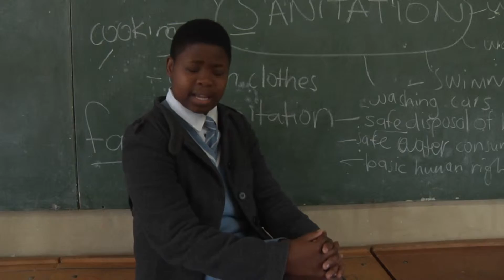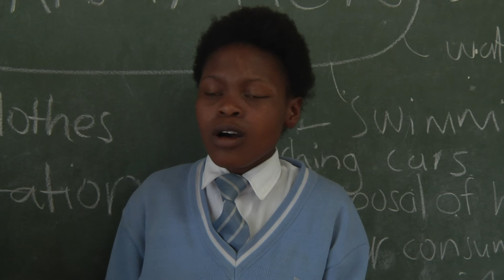This is Me - Amazing Voices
Production by Yolanda & Khanyi Mlaba

Yolanda finds herself through song and dance.